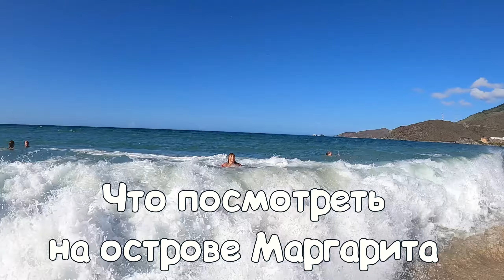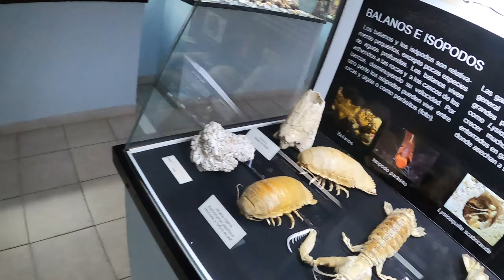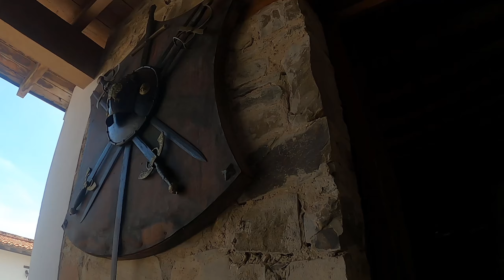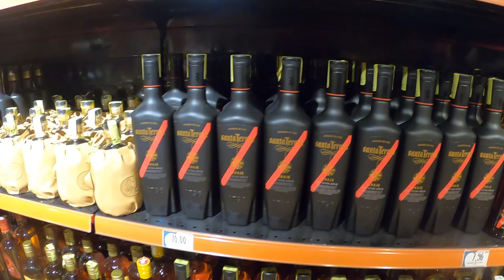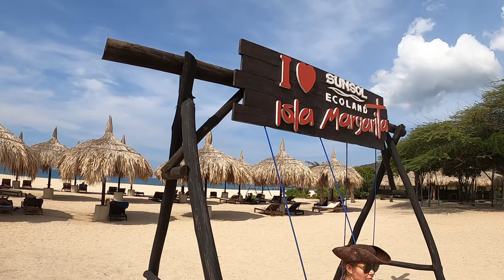Развлечения в Венесуэле - что посмотреть на острове Маргарита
✅ В этом ролике мы увидим подборку интересных мест на острове Маргарита. Венесуэла ждёт вас!